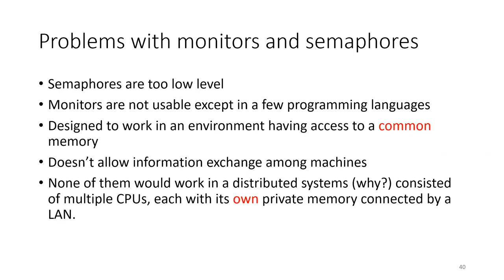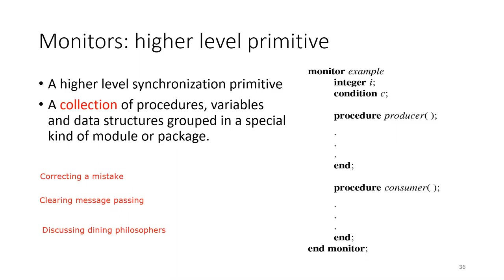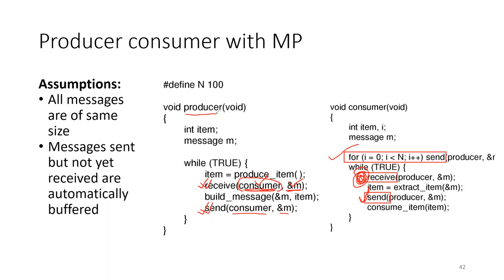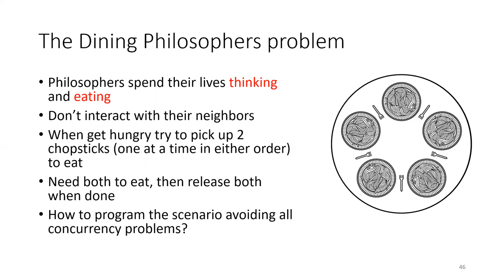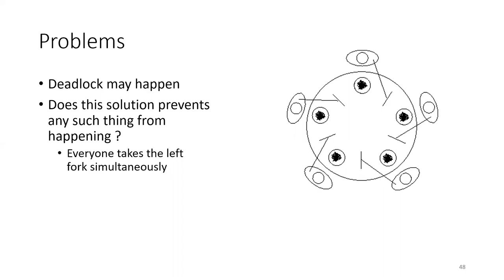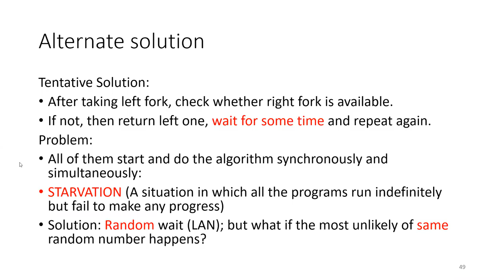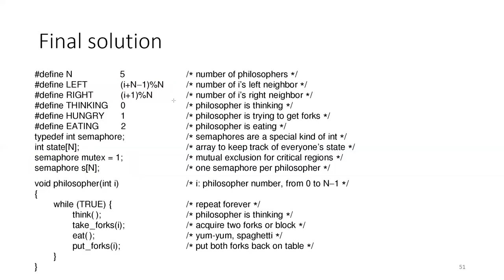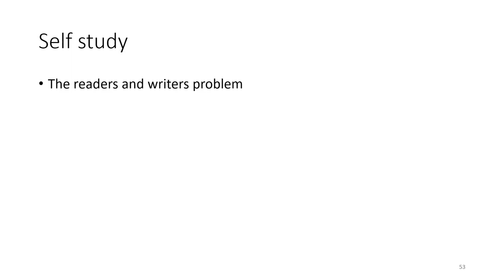Online Trial Lecture 3 (Section A): Dining Philosophers Problem